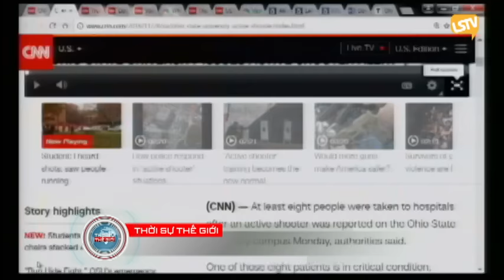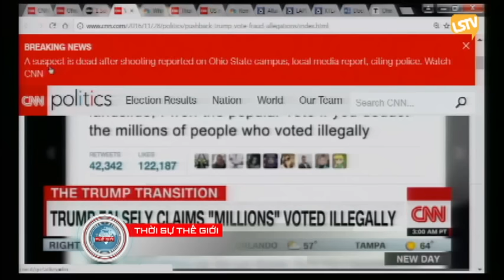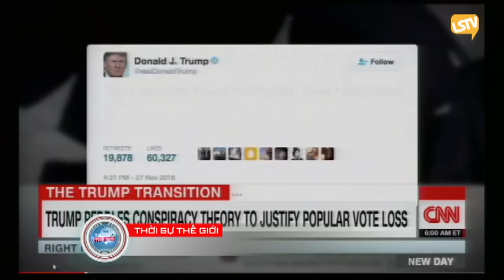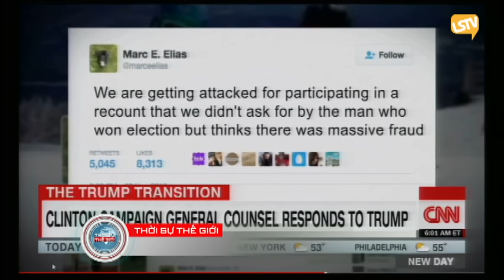THOI SU THE GIOI 2016 11 28 Part 3